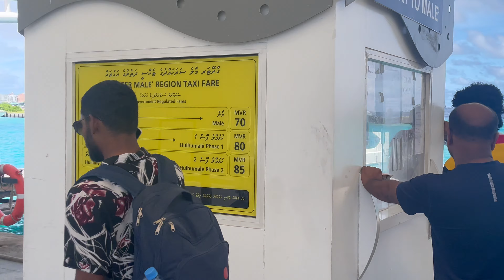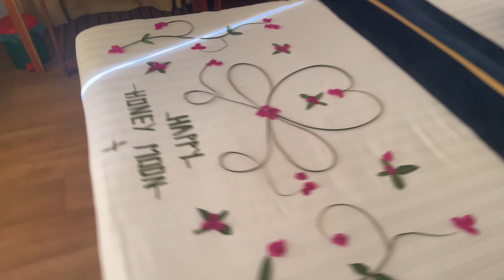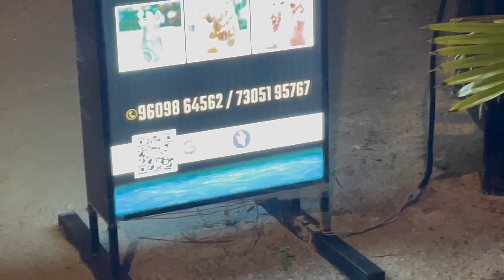First day in Maldives | Maafushi Island | Sunset Fishing 🎣 🌊👌| Part 2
Maafushi Island: Maldives on a Budget!
Ever dreamed of visiting the Maldives but worried about the price tag? Look no further than Maafushi Island!  This little gem is a local island, offering a slice of paradise that's much more affordable than the private resorts.

What to expect:

Island Vibes: Maafushi is small enough to walk around in under an hour, with a laid-back atmosphere and friendly locals. Think white sand beaches, crystal-clear waters, and swaying palm trees.
Local Meets Tourist: You'll find a mix of cultures here. There's a local village with shops and restaurants, alongside guesthouses and resorts catering to tourists.
Adventure Awaits: While relaxation is a must, Maafushi offers plenty of activities. Think snorkeling, diving, jet skiing, sandbank picnics, and exploring the vibrant marine life.
Foodie Paradise: From fresh seafood to international cuisine, Maafushi has something for every taste bud. Don't forget to grab a refreshing coconut to cool down!
This video will show you:

The beauty of Maafushi: We'll take you on a walking tour, showcasing the beaches, shops, and local life.
Activities galore: Get ready for some underwater adventures and exciting watersports!
Where to stay and eat: We'll reveal the best guesthouses, resorts, and restaurants to fit your budget.